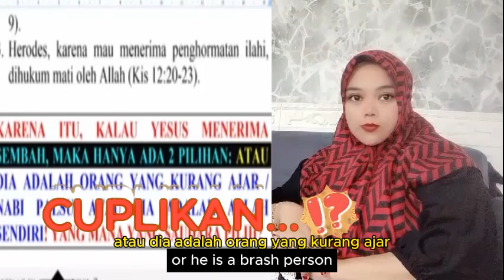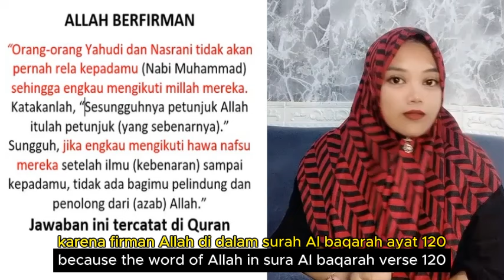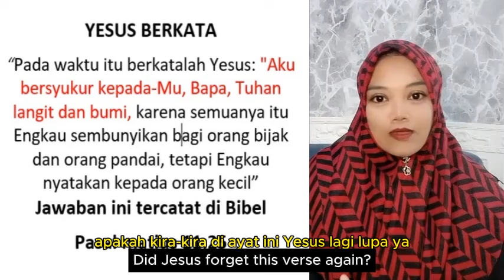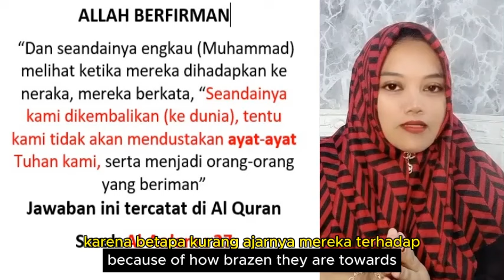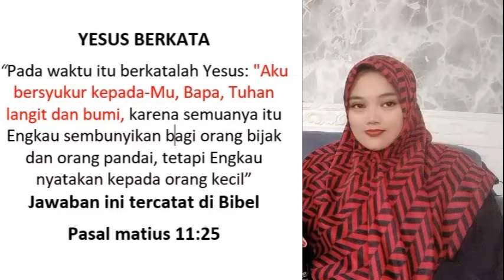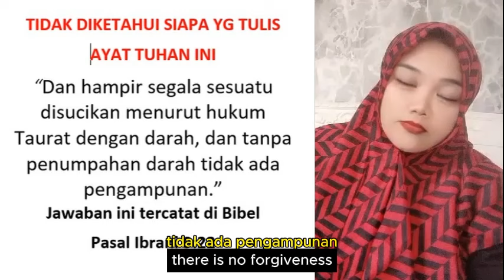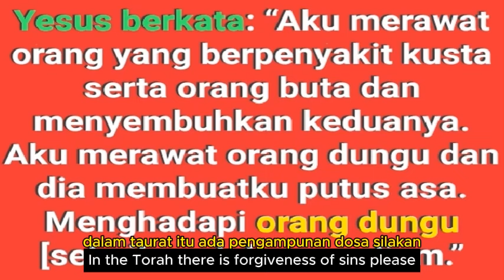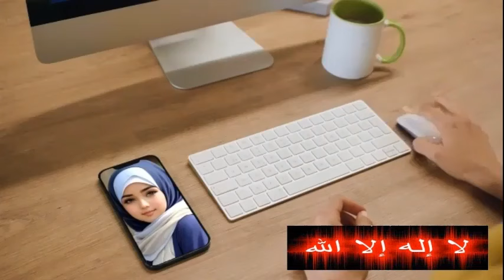MOMENT VIRAL !! DEBAT ISLAM KRISTEN 2024 - "TERTULIS DALAM KITAB SUCI PENDETA BANTAH MATI-MATIAN"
- segalanya terbongkar di video ini bahwa pendeta melawan dalil kitab sucinya sendiri